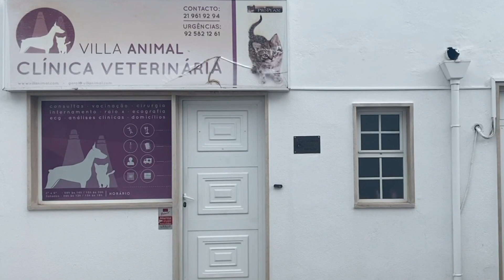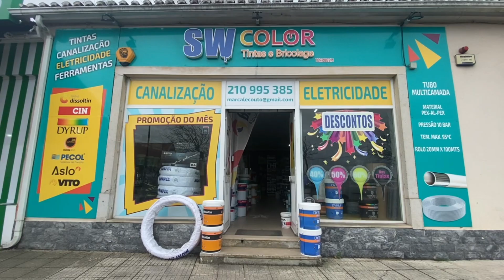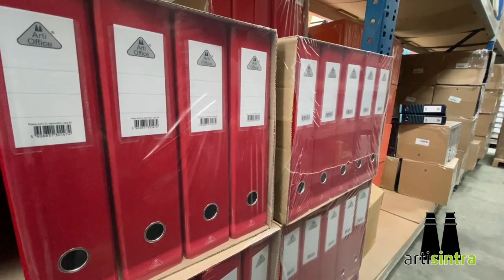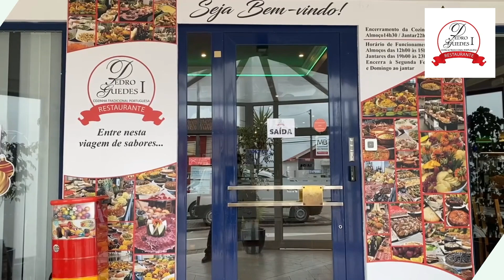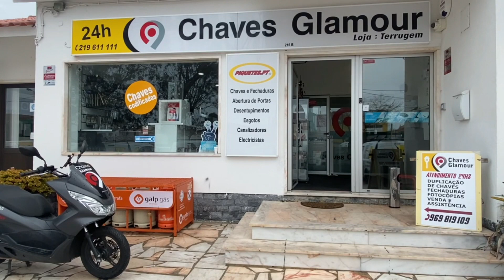Conversa no Mercado da Terrugem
CONVERSA COM O PATRÃO...
No mercado da Terrugem também há lugar para a conversa e para a brincadeira.